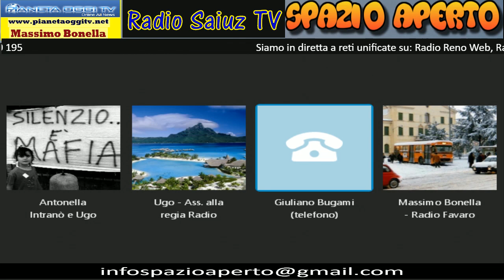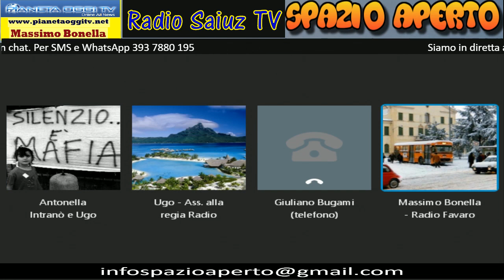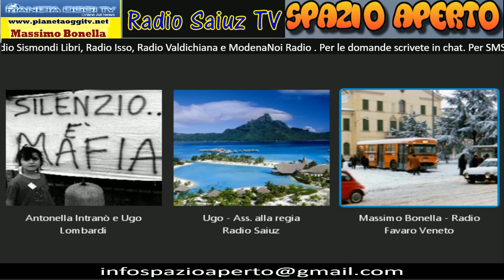Spazio Aperto del 01/02/2017 ospite Giuliano Bugami